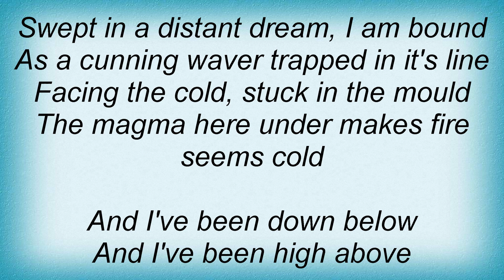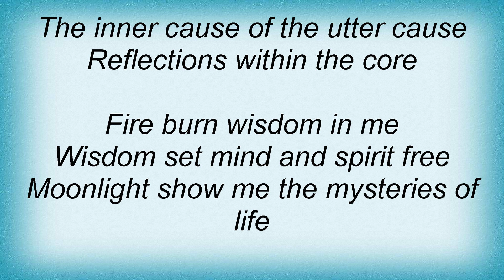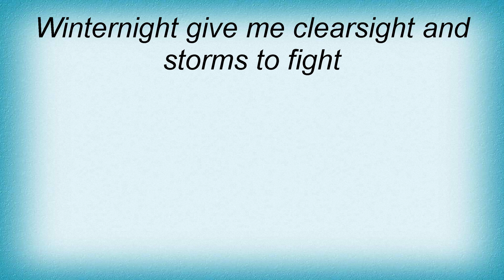Borknagar - Ad Noctum Lyrics